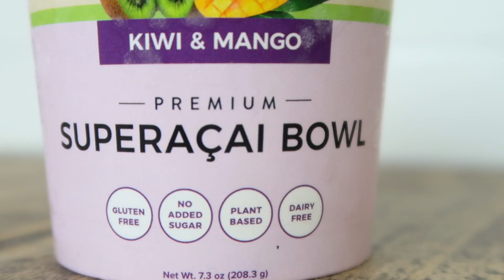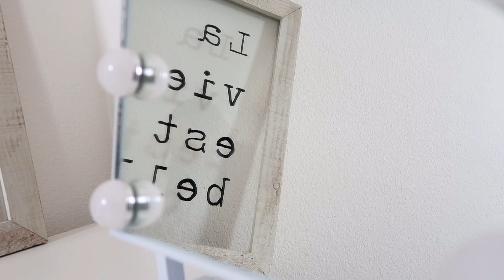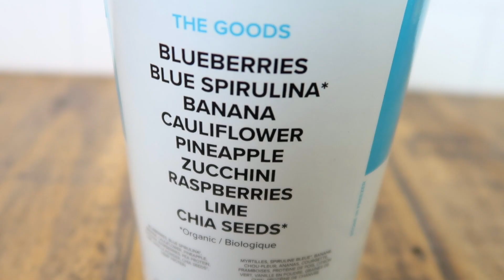WEEKEND MORNING ROUTINE FT. REVIVE SUPERFOODS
I decided to make this short video, to try a different style of recording and share with you a little bit more about me and also show you a product I have been loving lately and find super convenient.

Products mentioned:
REVIVE SUPERFOODS